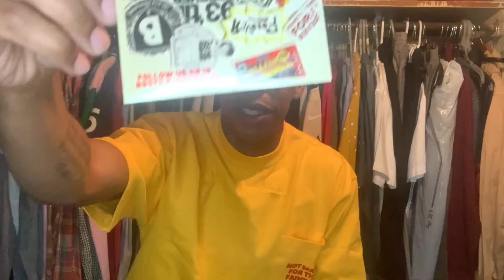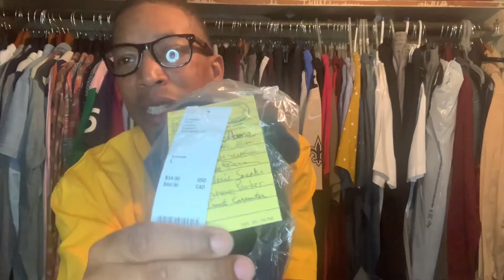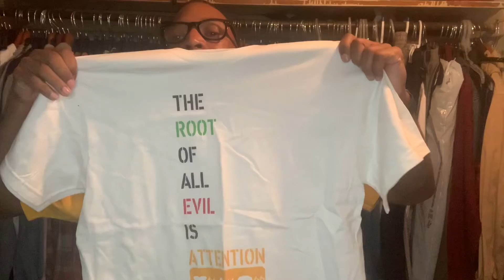The video is so Graphic almost to graphic for Frsh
I found some of the best graphic tees at some of the best prices